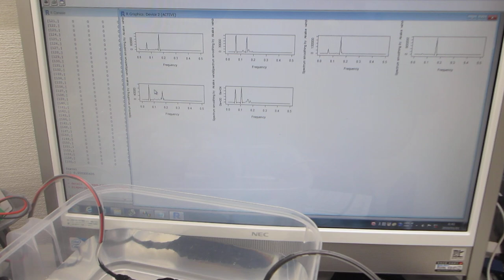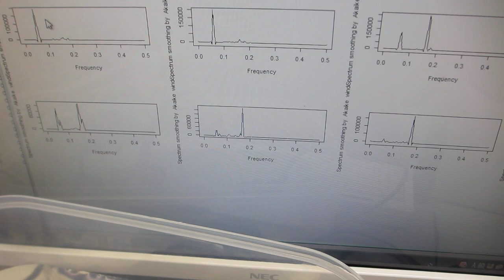超音波発振システム（25MHz 2ch 200MSa/s）－－スイープ発振とパルス発振による、超音波の非線形制御技術開発－－（超音波システム研究所）